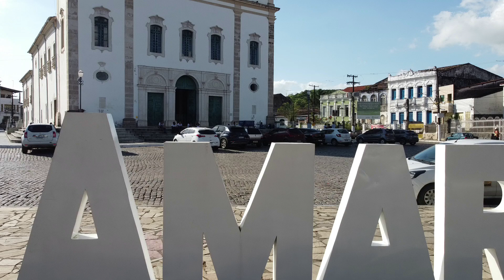Sobrevoando o centro da cidade histórica de Santo Amaro da Purificação - Bahia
Santo Amaro tem uma população de 58.413 habitantes (estimativa IBGE 2024), e está localizado no Recôncavo Baiano, a 68 quilômetros da capital, Salvador. O município tem sua economia baseada na indústria, comércio, e agropecuária. O seu PIB (IBGE 2020) era de 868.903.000, mi.